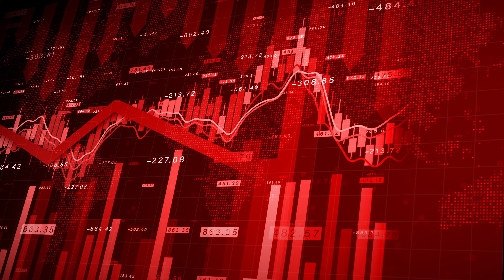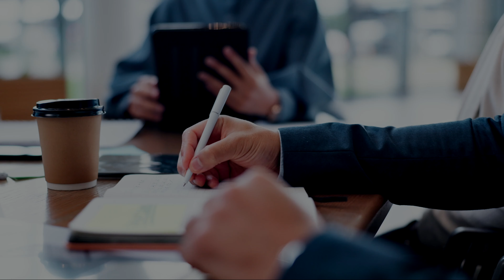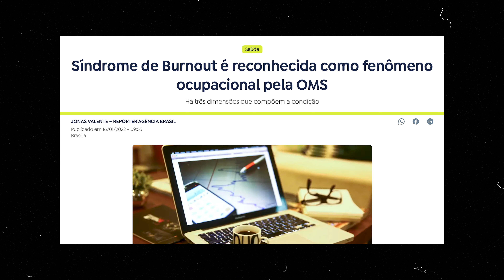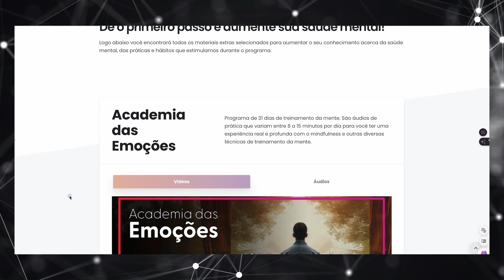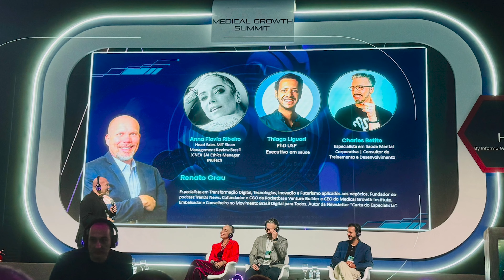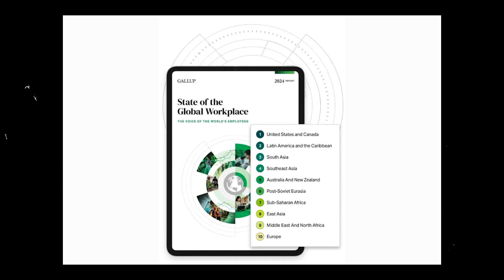Esgotamento Invisível: Quando a saúde mental se torna o maior risco para as empresas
Imagine a pressão de carregar o futuro de uma empresa nas costas, até o ponto de quebra. Neste vídeo, contamos a história de um CEO que ignorou os sinais até o corpo dizer basta – e quase perdeu tudo. Vamos juntos explorar o impacto do esgotamento no trabalho, a importância de cuidar da mente, e como pequenas mudanças podem transformar o ambiente corporativo. Uma história que pode mudar a forma como você enxerga o bem-estar no trabalho, para sempre.

Em colab com @charlesbetito , @damenteparaapratica e @MeditacaoparaaVida

Conheça mais sobre os nossos programas de saúde e treinamentos para empresas acessando o nosso ou conte-nos como podemos te ajudar enviando um email para

Temos conteúdos incríveis toda semana, para te ajudar a treinar sua mente e fazer as transformações que busca para sua vida.  Aqui falamos sobre saúde mental e física, desenvolvimento pessoal, mindfulness e meditação, ciência e psicologia e muito mais.